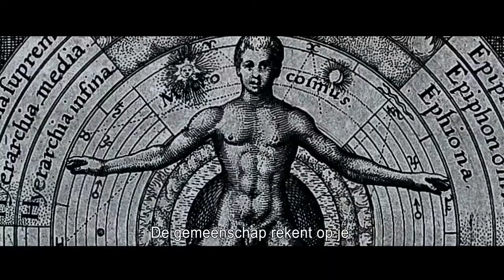The Barn - Officiële trailer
Een seriemoordenaar slaat toe in Sugar Grove, Virginia. Het officiële onderzoek, uitgevoerd door Sheriff Deputy Benjamin Clarkson, heeft tot op heden niets opgeleverd. Naarmate het aantal slachtoffers snel toeneemt, stuurt de lokale tv-zender de ambitieuze journaliste Melissa Crawford naar de stad.  Ondanks de inspanningen van de lokale autoriteiten om haar in het ongewisse te houden, ontdekt ze al snel het verontrustende verleden van twee broers. Haar onderzoek veroorzaakt nogal wat onrust binnen de lokale gemeenschap. Terwijl de moorden doorgaan en de slachtoffers zich opstapelen, is de journalist van mening dat er meer aan de hand is dan alleen de seriemoordenaar: deze stad verbergt mogelijk een donker, lang bewaard geheim. Alles leid haar naar deze twee broers en hun schuur. Melissa is vastbesloten om te blijven graven naar de waarheid. Ze moet een manier vinden om de schuur binnen te gaan, maar zet daarmee ook haar eigen leven op het spel…

Welkom op het officiële YouTube-kanaal van Just Entertainment. Bedankt voor het delen en liken van onze video’s! Een reactie waarderen wij ontzettend. Wil je nou op de hoogte blijven van onze video’s?